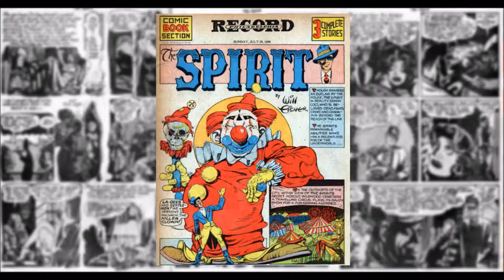MR Mystic: The Spirit Section, July 28, 1940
Mr. Mystic is comics series featuring a magician crime-fighter, created by Will Eisner and initially drawn by Bob Powell. The strip featured in four-page backup feature a Sunday-newspaper comic-book insert, known colloquially as "The Spirit Section". It first appeared in 1940, distributed by the Register and Tribune Syndicate.